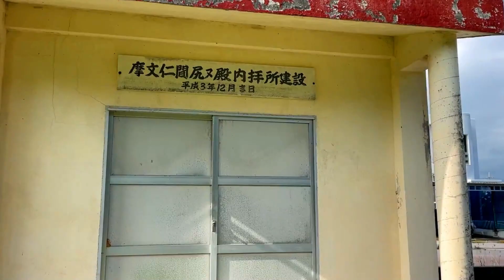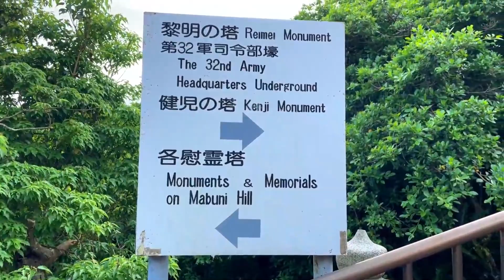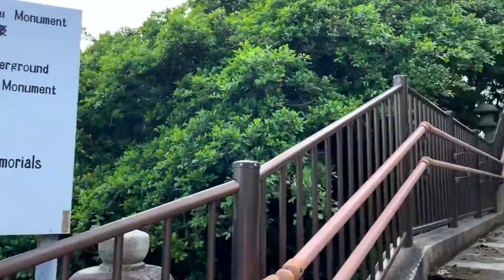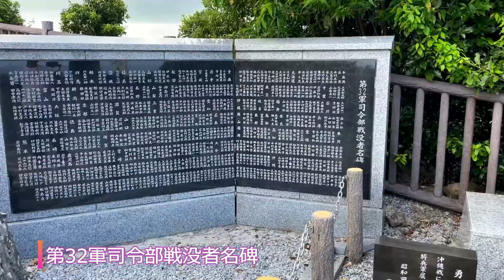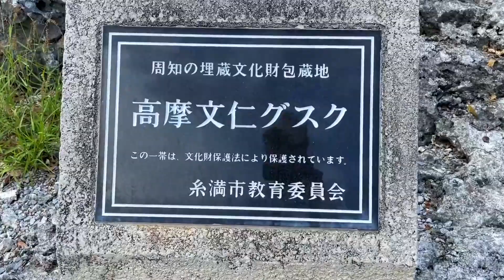【平和祈念公園】摩文仁ヌントンチから勇魂の碑、牛島軍司令官庁之墓跡、黎明之塔まで！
今回は糸満市にある平和祈念公園に行って撮影してきました。
と言うのも平和祈念公園には今までにも何度も訪れた場所だったけど、摩文仁ヌントンチや摩文仁間尻ヌ殿内拝所など、平和祈念公園の端っこにもいっぱい拝所があったのでやってきた感じです！
そして約10ヵ月前に撮影で行った、摩文仁グスクの黎明之塔まで撮影しています。

0:00　　　　　平和祈念公園の端っこ
0:15　　　　　摩文仁ヌントンチ
0:50　　　　　摩文仁間尻ヌ殿内拝所
1:20　　　　　拝所らしきもの
2:30　　　　　平和祈念公園の端っこ
4:20　　　　　摩文仁の丘に登る階段
8:50　　　　　勇魂の碑
8:55　　　　　第32軍司令部戦没者名碑
9:00　　　　　牛島軍司令官庁之墓跡
9:30　　　　　高摩文仁グスク
9:45　　　　　黎明之塔
10:20　　　　  平和祈念公園の絶景

※ 関連動画
【慰霊の日】沖縄戦犠牲者の霊を慰め世界の恒久平和を願う日を平和祈念公園で前もって祈る！
【平和祈念公園】沖縄平和祈念堂と平和の礎を回って平和祈念公園の絶景ポイントまで！
【平和祈念公園】健児之塔①風部隊之碑・南冥の塔・そして綺麗な健児之塔の浜！
【平和祈念公園】健児之塔②沖縄師範健児之塔・納骨堂・黎明之塔・摩文仁グスクの絶景！